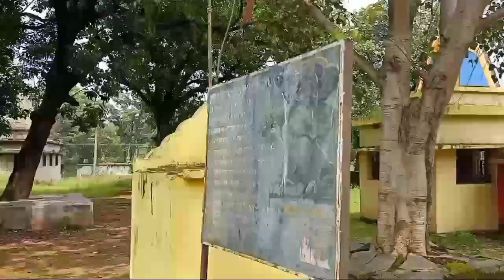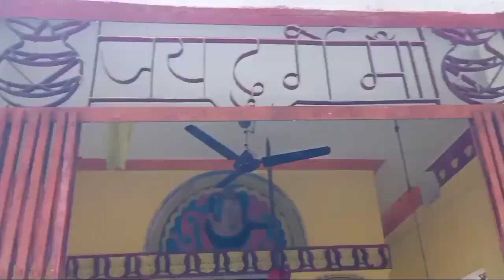करतला का छातापाठ बाबा मंदिर और मां दुर्गेश्वरी मंदिर || Chhatapath Baba Aur Maa Durga Kartala || 24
करतला का छातापाठ बाबा मंदिर और मां दुर्गेश्वरी मंदिर || Chhatapath Baba Aur Maa Durga Kartala ||  My VLOG No. 24

Jai Chhatapath Baba 🙏🏻

Aapka

Arjun Singh Kanwar
Kartala, Korba (Chhattisgarh)